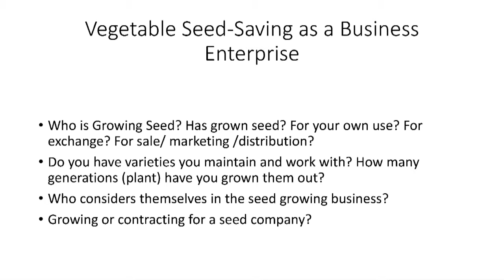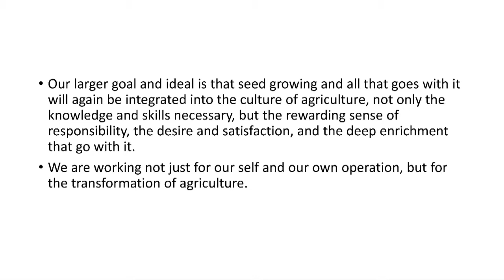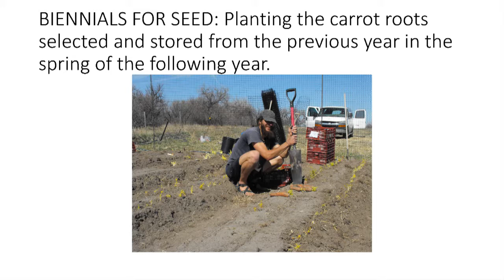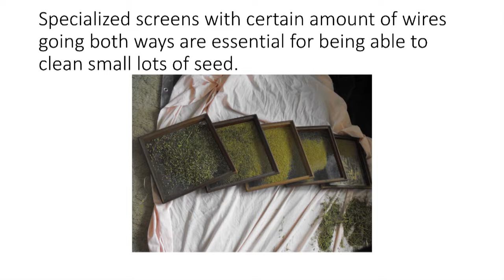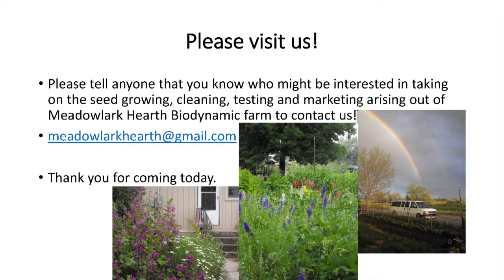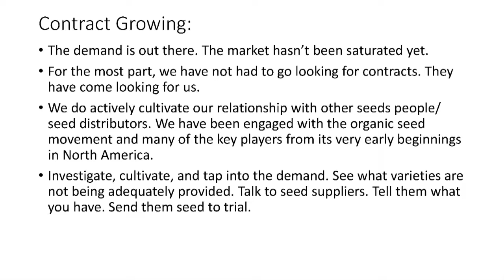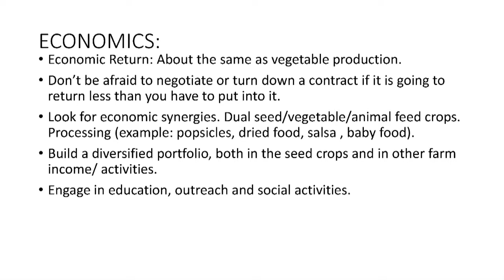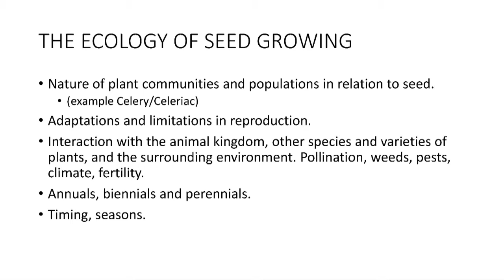Nathan Corymb - Vegetable Seed-Saving as a Business Enterprise - PFI Annual Conference 2019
Nathan Corymb’s seed-saving passion led them through Seed Savers Exchange, Sativa Biodynamic Seed (Switzerland), Bingenheim Biodynamic Seed (Germany) and Turtle Tree Biodynamic Seed – which they founded in New York state. During this session, he discusses what plant-family characteristics should be considered; why population size and isolation are necessary to maintain true-to-type open-pollinated varieties; and how seed-growing can complement CSA, market or processing enterprises.

Nathan Corymb owns Meadowlark Hearth Biodynamic Seed Initiative with his wife Beth near Scottsbluff, Nebraska. The land is certified organic and Demeter Certified Biodynamic. The Corymbs raise vegetable seed, and operate a year-round vegetable CSA, and a micro grass-fed and grass-finished dairy on 500 acres.